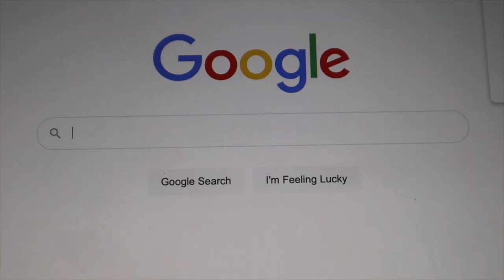Our Horses NEW Home!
Moving sucks, moving horses is not so bad! Plus, our stock dog (border collie) Jade gets another training session!

Canon M50
Diety Microphone
Manfrotto Tripod